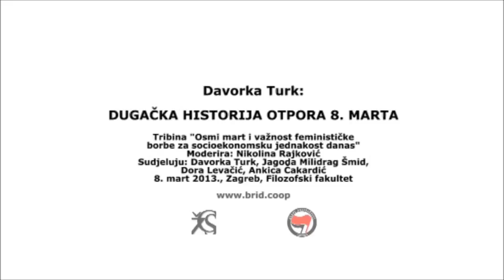Davorka Turk: Dugačka historija otpora 8. marta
8. ožujka u 17 sati u Dvorani 4 na Filozofskom fakultetu u Zagrebu održala se tribina "Osmi mart i važnost feminističke borbe za socioekonomsku jednakost danas". Na tribini su govorile Jagoda Milidrag Šmid, Dora Levačić, Ankica Čakardić i Davorka Turk uz moderaciju Nikoline Rajković. Organizatori tribine su BRID (Baza za radničku inicijativu i demokratizaciju) i Centar za ženske studije.

Žene čine većinu ekonomski neaktivnog, kao i većinu nezaposlenog stanovništva. Usprkos većem radnom opterećenju u usporedbi s muškarcima, žene rade manje plaćene poslove, koncentrirane su na hijerarhijski nižim zaposlenjima, češće rade na neodređeno vrijeme i na part-time poslovima.

U kontekstu fleksibilizacije tržišta rada i fiskalne discipline žene su (kao i muškarci) prisiljene na nove oblike rada što podrazumijeva privremena i nesigurna zanimanja u kojima su njihova prava teško narušena. No, položaj žena dodatno je otežan činjenicom da one većinski snose troškove društvene reprodukcije, što uslijed procesa demontiranja socijalne države i njezinih usluga dovodi žene u poziciju otvorenu spram višestruke eksploatacije.

Raspravom o navedenim pitanjima želimo Osmom martu vratiti njegov značaj praznika solidarne borbe za radnička prava, kao i upozoriti na transformaciju njegovog značaja kao indikativnu za "mjesto" dodijeljeno feminizmu u aktualnom društvenom sistemu.

Cilj ove tribine je analiza postojećeg stanja te, nadamo se, početak suradnje raznih društvenih aktera(sindikata, studenata, organizacija civilnog društva itd.) u cilju stvaranja društvene promjene koja bi neizostavno uključila razotkrivanje i dokidanje društvene eksploatacije žena. U sklopu tribine ćemo predstaviti novi broj antifašističkog časopisa Nepokoreni grad posvećenog ženskim borbama. (pdf preuzmite online na

U trenutku kada svjedočimo povratku najnasilnijih aspekata prvobitne akumulacije, koja prati svaku fazu kapitalističke globalizacije, i čija su preferirana -jeftina i besplatna - radna snaga žene, čini se iznimno važnim podsjetiti na značajnu povijest organiziranog ženskog otpora, i 8.mart kao važan društveni ritual kojim se ova borba obilježava. Promjene koje je kapitalizam u posljednjih nekoliko desetljeća izazvao u reprodukciji života, radne snage i društvenom položaju žena ukazuju na međusobno podržavanje (iako ne i istovjetnost) kapitalizma i patrijarhata, ali i omogućuju dragocjen uvid u reprodukciju samog sistema. Neka vrsta ženskog angažmana ovdje se čini nužnom. No, ovo je također i poziv na preispitivanje sve brutalnijih i podmuklijih oblika porobljavanja omogućenih temeljnom podjelom u tijelu radne snage - podjelom između muškaraca i žena.